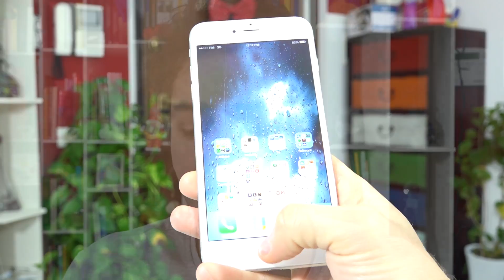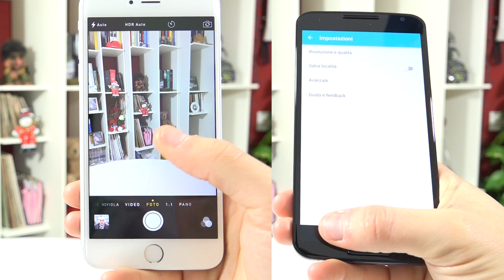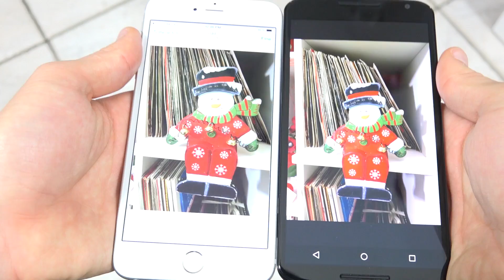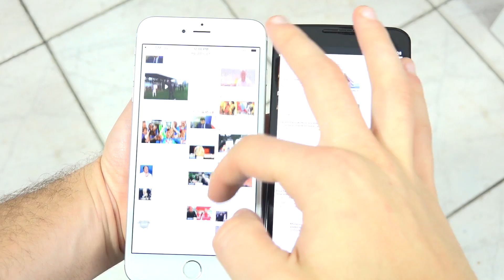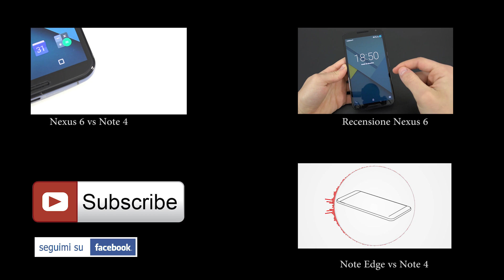Nexus 6 vs iPhone 6 Plus ita da EsperienzaMobile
Ecco un breve confronto tra il top di gamma di casa Motorola e il top di casa Apple, Motorola Nexus 6 vs Apple iPhone 6 Plus.